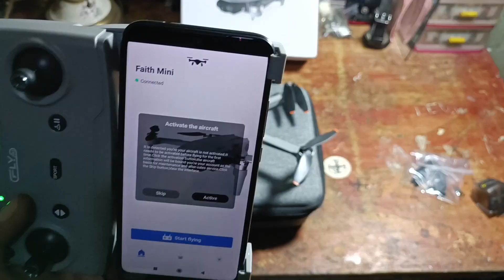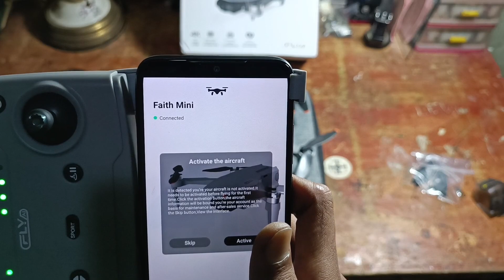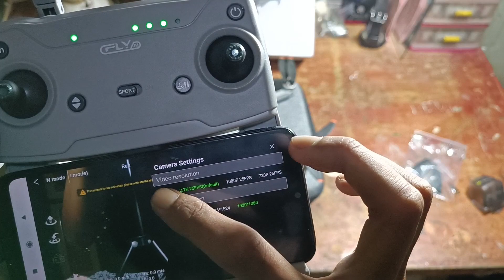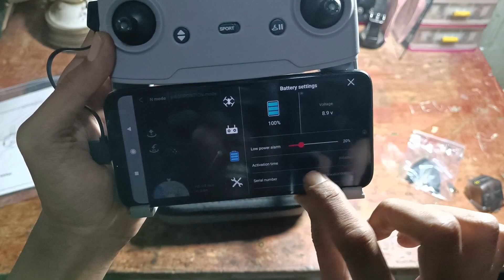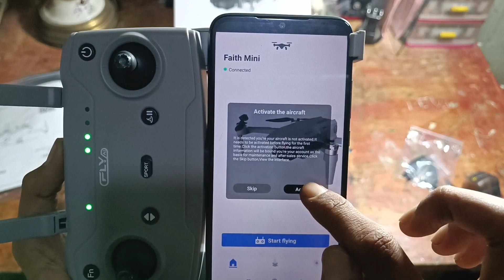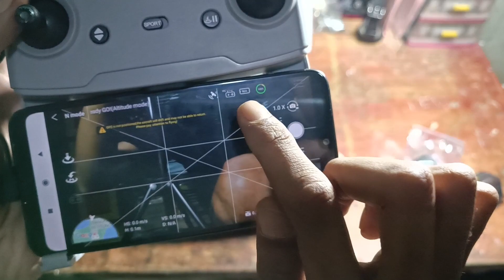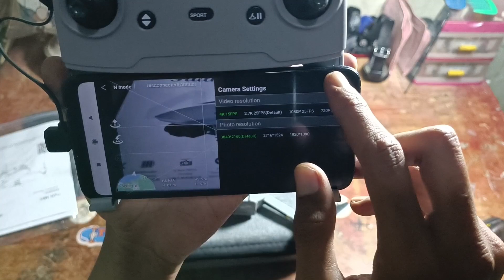C-fly faith mini Drone 3 axis gimbal 4k unboxing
Record :
Xiaomi 11T pro 1080p 60fps
tripod 50ribuan
Edit :
Inshoot Android